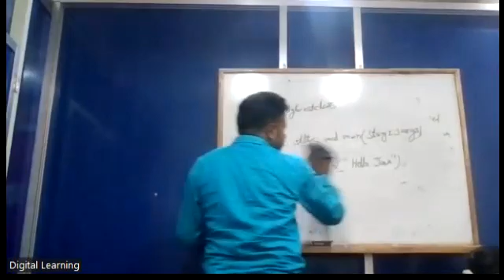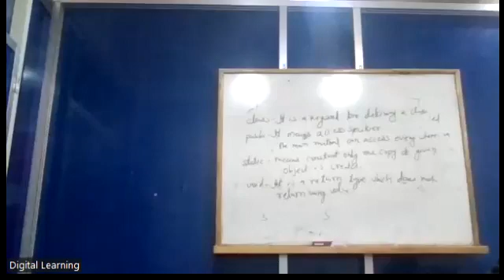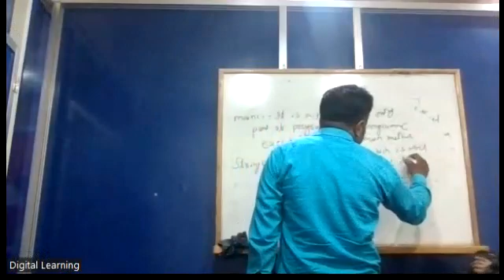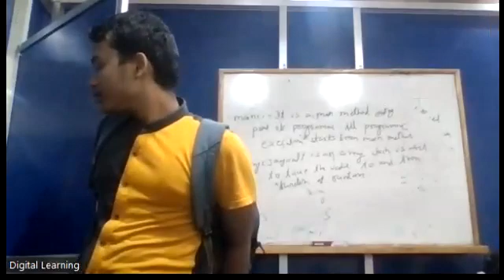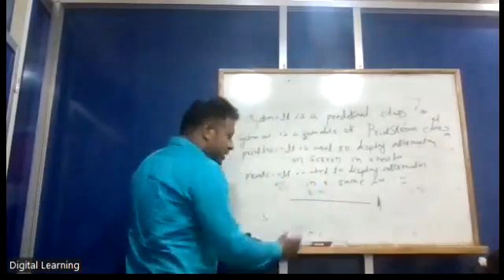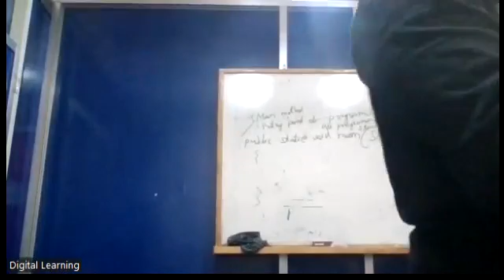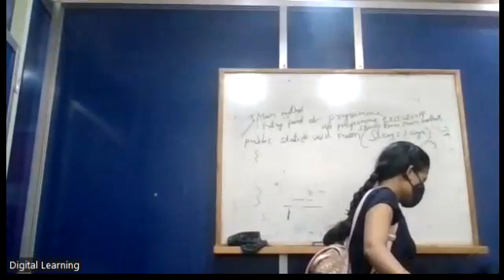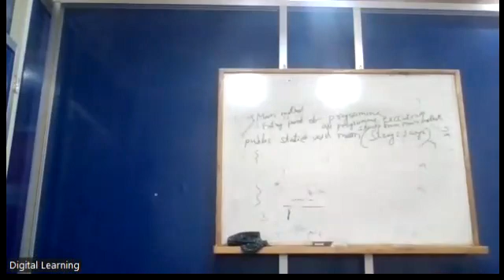variable and First Programe